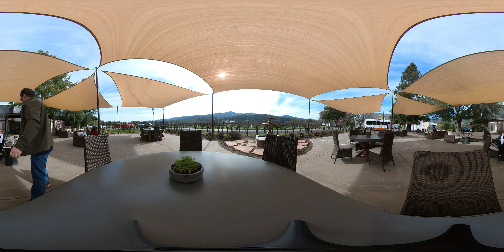Benessere patio.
Benessere patio for a moment.  Beautiful day, beautiful place.